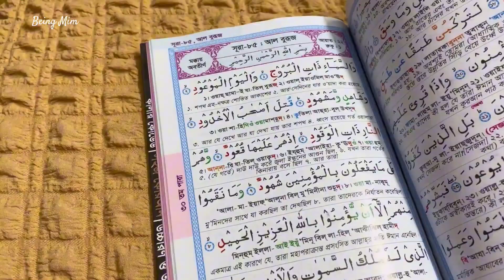Ramadan Vlog☁️Ramadan Study Routine| Bangladesh🇧🇩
Assalamualaikum!
So this is my 3rd Ramadan vlog 2024
Alhamdulillah!